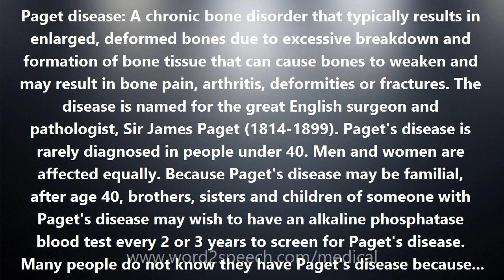Paget disease - Medical Definition and Pronunciation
Title: Paget disease

Paget disease: A chronic bone disorder that typically results in enlarged, deformed bones due to excessive breakdown and formation of bone tissue that can cause bones to weaken and may result in bone pain, arthritis, deformities or fractures. The disease is named for the great English surgeon and pathologist, Sir James Paget (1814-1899). Paget's disease is rarely diagnosed in people under 40. Men and women are affected equally. Because Paget's disease may be familial, after age 40, brothers, sisters and children of someone with Paget's disease may wish to have an alkaline phosphatase blood test every 2 or 3 years to screen for Paget's disease. Many people do not know they have Paget's disease because they have a mild case of the disease with no symptoms. Sometimes, symptoms may be confused with those of arthritis or other disorders. The symptoms of Paget's disease can include: Paget's disease may be diagnosed using one or more of the following tests: The outlook with Paget's disease is generally good, particularly if treatment is given before major changes have occurred in the affected bones. Paget's disease occurs most frequently in the spine, skull, pelvis, thighs, and lower legs. In general, symptoms progress slowly, and the disease does not spread to normal bones. Treatment can control Paget's disease and lessen symptoms but is not a cure.